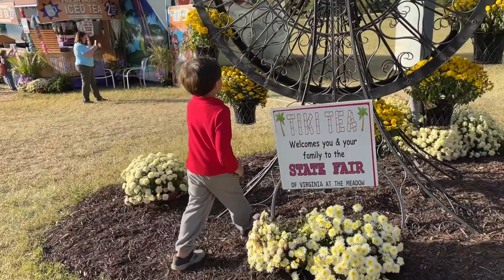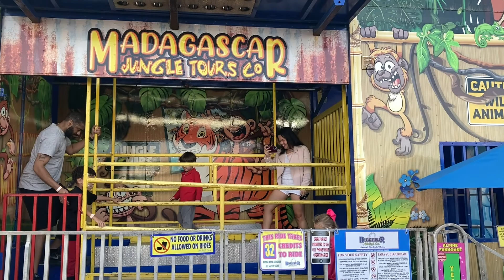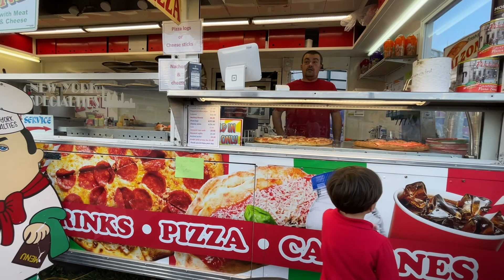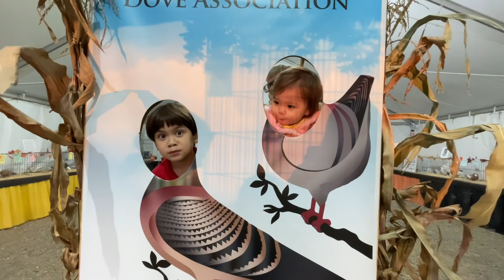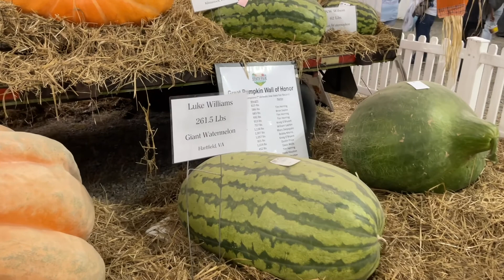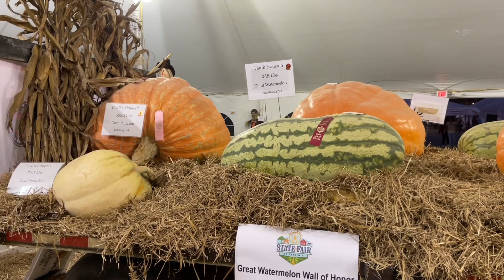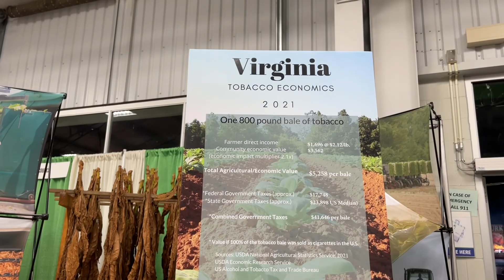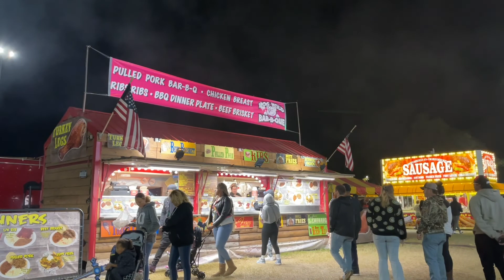VLOG 60| VỢ VIỆT CHỒNG MỸ-CẢ NHÀ ĐI HỘI CHỢ MÙA THU LỚN NHẤT BANG VIRGINIA-STATE FAIR OF VIRGINIA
Chào mọi người đến với kênh của Phuong Auth Family Cuộc Sống Mỹ. Mình sinh ra và lớn lên tại Đồng Nai. Hiện đang sống tại Virginia, Mỹ.  Những videos của mình cũng như gia đình nhỏ của mình nói về cuộc sống hàng ngày ở Mỹ.

CÁC BẠN NHỚ ẤN NÚT ĐĂNG KÝ CHIA SẺ ĐỂ XEM NHỮNG VIDEOS TẠI KÊNH CỦA MÌNH Ở DƯỚI ĐÂY.

I am Phuong Auth. My channel is about daily vlog of our family life in the United States.